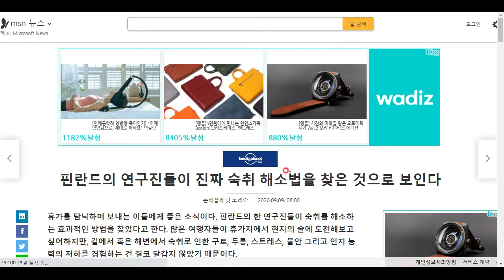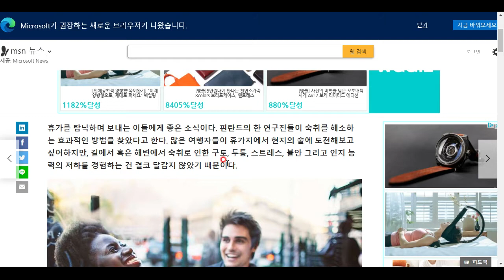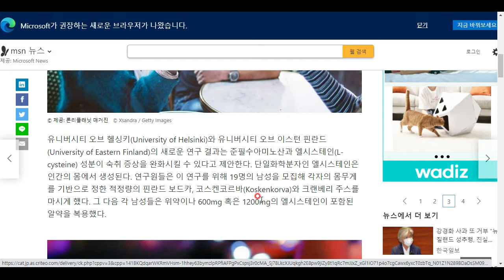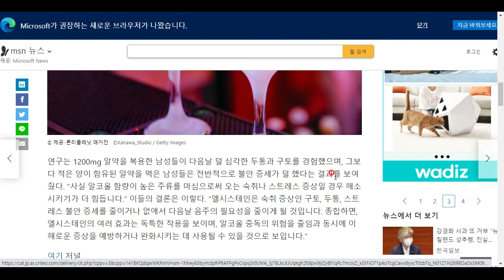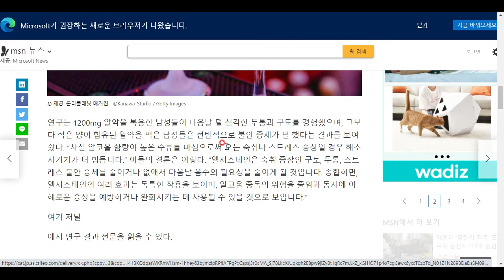핀란드 연구진이 발견한, 또 하나의 숙취 해소 후보 물질...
저한테는 매우 희소식입니다^^